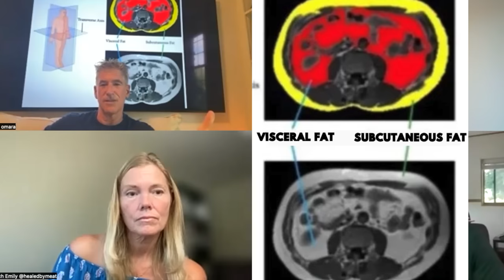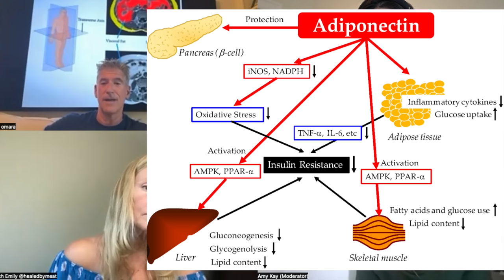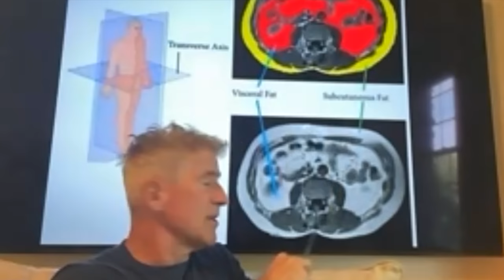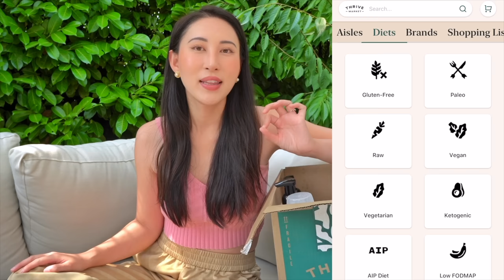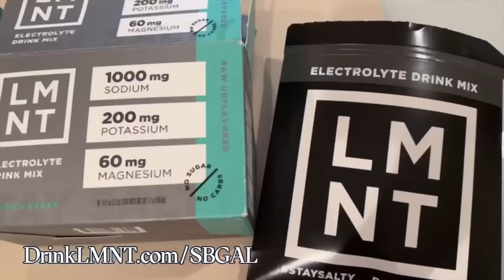How To ACTUALLY Melt Belly Fat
for a FREE sample pack with any purchase!

Dr. O'Mara: ​⁠​⁠​⁠​⁠@DrSeanOMara @ DrSeanOMara on all socials

❤︎ FAVORITES & RECOMMENDATIONS ❤︎

0:00 Dr. O’mara
2:08  Why is Visceral Fat the silent killer vs. SubQ Fat
6:03 Diet + Fasting’s effect on Visceral Fat
11:35 Breaking down a Marathoner’s Fat, TOFI vs. FOFI
14:04 What about Women over 50? MUST LISTEN!
19:10 Your FACE shows your health / Dr. O’Mara’s Journey
26:33 Why you should start Sprinting / How to start
33:27 Fasting’s profound benefits
41:30 His protocol for executives and CEOs